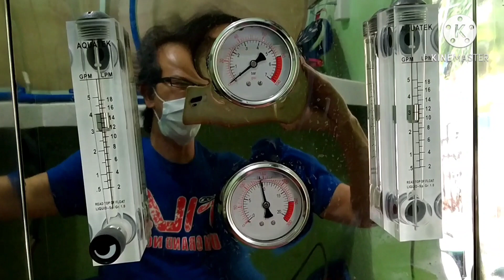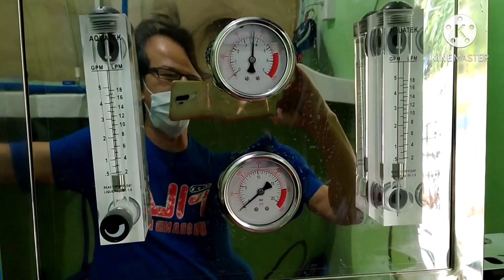Proper Dual membrane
i have been in water station bussiness and pagdating sa double membrane. marami ang di tama. maliit ang ro pump capacity, mali connection, mataas tds, at mabilis magbara.  bakit? let me give you a hint.